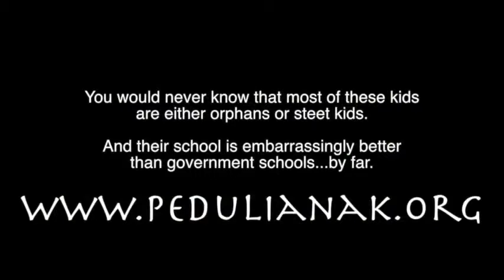Anak-Anak Peduli Anak Diwawancarai oleh Sacha Stevenson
Salah satu youtubers, Sacha Stevenson datang mengunjungi anak-anak dan menanyakan beberapa pertanyaan yang begitu menarik.

Yayasan Peduli Anak adalah organisasi nirlaba untuk kesejahteraan anak di Lombok dan Sumbawa, Indonesia, yang untuk memberikan perawatan seperti keluarga, pendidikan, perawatan keluarga di rumah, dukungan medis dan hukum kepada anak-anak yang kurang mampu, terlantar dan dilecehkan yang telah ditempatkan di rumah panti kami oleh dinas sosial Indonesia.

Peduli Anak membutuhkan bantuan Anda! Donasi melalui